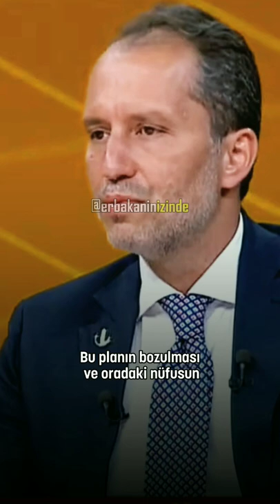Bu Planın Bozulması İçin Suriyeli Mülteciler Dönmeli | Fatih Erbakan